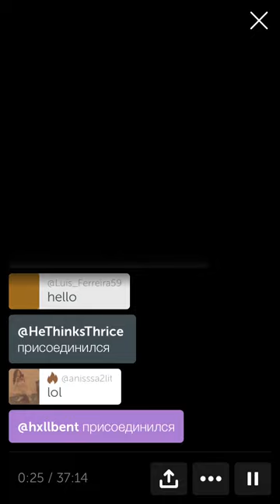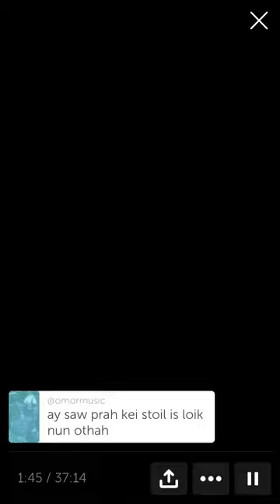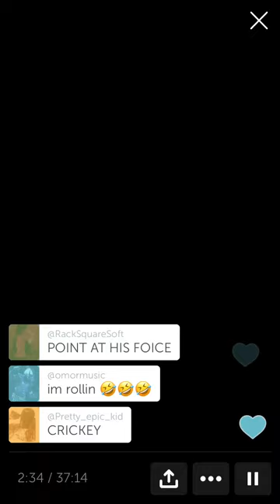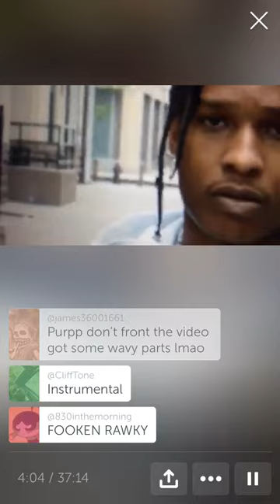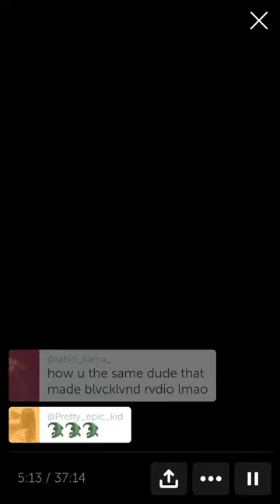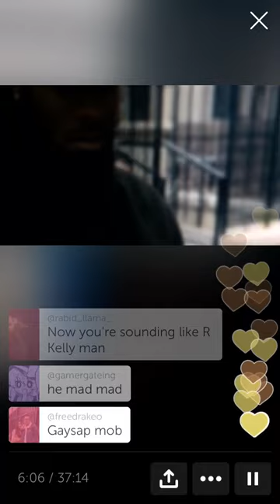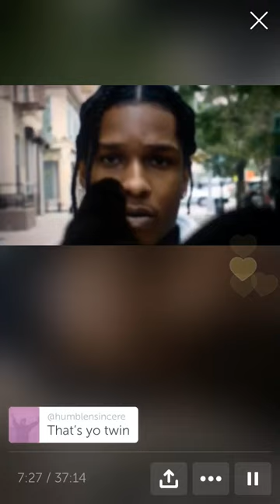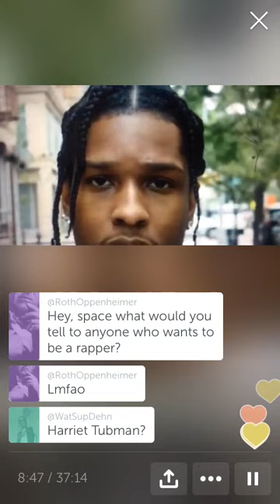🎲 SpaceGhostPurrp talks about A$AP Rocky & his new video [12/15/18 live on Periscope]